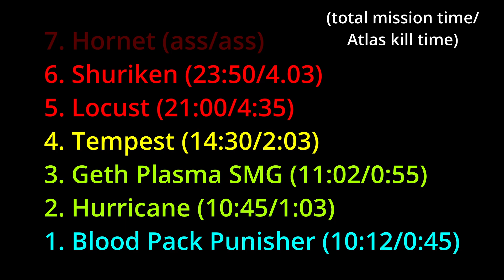Mass Effect 3: What is the best SMG for your Squad?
Mass Effect 3 has 7 SMGs that your squadmates can use, so which one is the best for them?

RANKING (/total mission time/Atlas kill/)

7. Hornet - 2:24 (/💀/💀/)
6. Shuriken - 3:11 (/23:50/4:03/)
5. Locust - 3:47 (/21:00/4:35/)
4. Tempest - 4:47 (/14:30/2:03/)
3. Geth Plasma SMG - 5:17 (/11:02/0:55/)
2. Hurricane - 6:15 (/10:45/1:03/)
1. Punisher - 7:01 (/10:12/0:45/)

Background music from the official Mass Effect 2 Soundtrack.